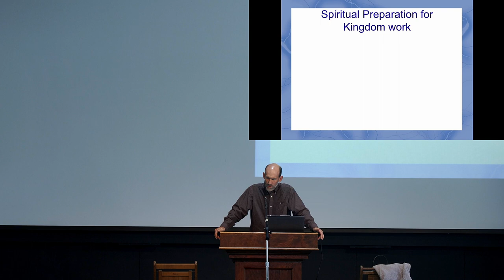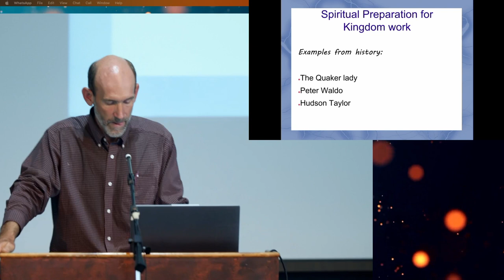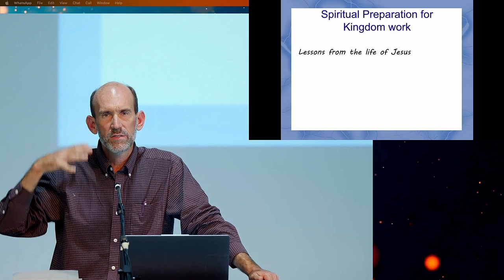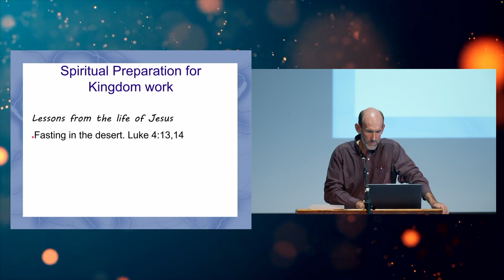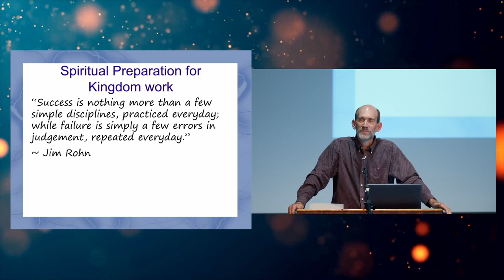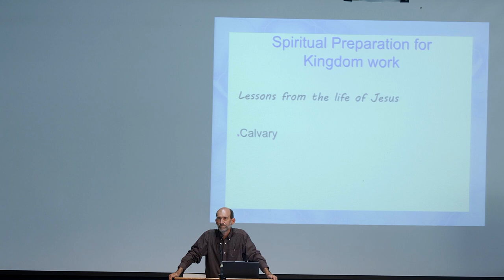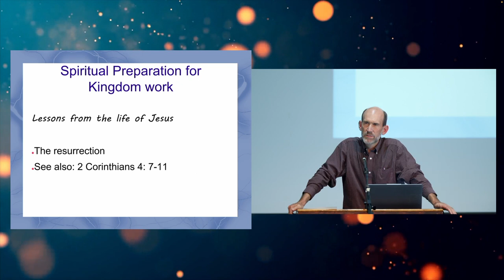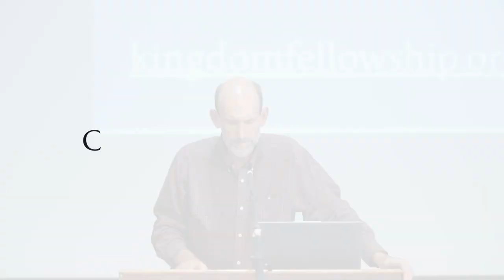"Spiritual Preparation for Kingdom Work" by Elisha Byler | CGS 2023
Elisha Byler emphasizes personal surrender and the practice of spiritual disciplines of prayer, fasting, and Bible reading. These practices fortify us for the experiences in kingdom work that feel like going through a meat grinder.

This message was given at the Church Growth Seminar 2023, which is a segment organized by the Church Planters’ Forum